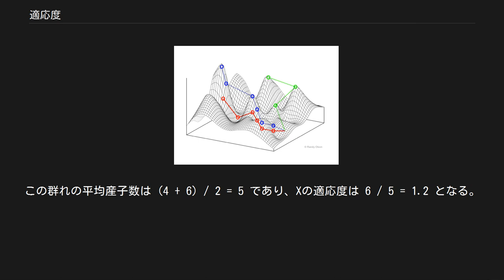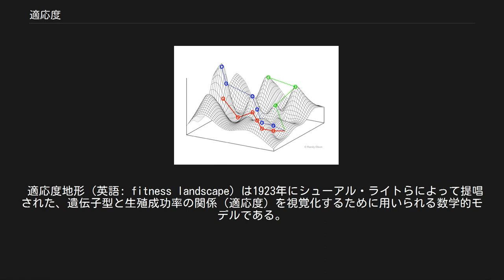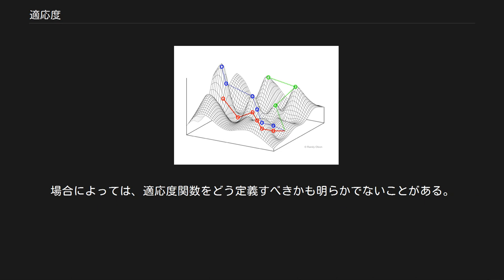適応度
適応度（てきおうど、英: fitness）は生物学、とくに集団遺伝学など数理生物学分野で用いられる語である。
 字義通りに理解すれば、その生物個体がどれほどその生活する環境に適応しているかを示す値である。
しかし、これには出産数や出産間隔など直接的に繁殖に関わる特性だけでなく筋力や視力、体の大きさといった多くの特性も間接的に関わってくる。
このことから、適応度はその個体が生物として繁栄していく能力を総体として捉えるための概念と捉えることができる。
チャールズ・ダーウィンの時代に用いられた適応度 (Fitness) はこの意味であり、現在でも「適応的（生き延びるのに適した性質だろう）」と同様の意味として「適応度が高い」と用いることがある。
 現在一般に用いられている定義としては、一般的には自然選択説の考えに立ち、より多く子供を残すものが選択されるのだから、「ある生物個体がその生涯で生んだ次世代の子のうち、繁殖年齢まで成長できた子の数」となる。
動物学などのフィールドワークや実験では遺伝的適応度を計測することは困難であるため、この定義を近似値として用いる。
これを個体適応度と呼ぶ。
また子の実数で表す適応度のことを絶対適応度と呼ぶ。
個体数が安定した環境では、平均的な絶対適応度は1である。
しかし繁殖戦略によっては、次世代の子供の数が同じでも孫の数に差が出ることもある（「フィッシャーの原理」も参照）。
そのためより正確な（厳密ではないが）表現としては「十分遠い将来のある世代に残った子孫の数」と言うことができる。
 一方、遺伝的適応度は「ある形質をもたらす対立遺伝子（進化ゲーム理論の場合は戦略）が集団中に広まる速度」と言うことができる。
たとえば二組のペアがおり、一方が遺伝子Xの影響で生涯に6匹の子をもうけたとする。
もう一方は対立遺伝子Yの影響によって生涯に4匹の子をもうけたとする。
この群れの平均産子数は (4 + 6) / 2 = 5 であり、Xの適応度は 6 / 5 = 1.2 となる。
Yの適応度は 4 / 5 = 0.8 となる。
この値を相対適応度と呼ぶ。
集団遺伝学、数理生態学などで通常用いられるのは遺伝的適応度であり、相対適応度である。
遺伝的適応度は個体適応度と一致しない場合がある。
集団全体の相対適応度は常に1であり、相対適応度が1であればその遺伝子は広まりも減りもしないが、1より小さければ集団内で次第に数を減らし、1より大きければ次第に数を増す。
値が大きければ大きいほど急速に広まる。
この例ではXが増してゆく。
 適応度地形の略図。
矢印は適応度地形上の個体群の移動を表し、A点とC点が局所的な最適値を示す。
赤い丸は非常に低い適応度の個体群が最も良い適応度を獲得するときの移動の仕方を表す。
 3次元空間で表したNKモデルを基にした適応度地形。
進化の経路は複数存在する。
 適応度地形（英語: fitness landscape）は1923年にシューアル・ライトらによって提唱された、遺伝子型と生殖成功率の関係（適応度）を視覚化するために用いられる数学的モデルである。
例えば2次元空間上に個体群の各生物個体を配置したとすれば、そこに「高さ」の軸を追加してその軸の値に適応率を当てはめると起伏のある曲面が得られる。
この曲面を適応度地形と呼ぶ。
 適応度地形の概念を用いると、適応度の高い個体がその数を増やし低い個体は数を減らしていく様子を説明しやすい。
適応度が高い個体は適応度地形の中で「高さ」が高い位置におり、適応度の低い個体は低い位置にいる。
個体群はより多くの個体を高い位置に置こうとして低い位置の個体は次第に数を少なく、高い位置にいる個体の個体を多くなるように繁殖を行う。
図に示したときこれはあたかも曲面上の起伏を登っているかのように振る舞う。
 適応度をある個体の子孫だけでなくその親族、あるいは同じ対立遺伝子を持つ可能性のある他個体にまで広げたものを包括適応度と言う。
社会性行動の進化を扱うさいには包括適応度を用いなければならない。
この場合は通常、子にも包括適応度における血縁度の計算が適用される（有性生殖では子の遺伝的価値は親の半分であり、親子の進化的対立の原因である）。
包括適応度は遺伝的適応度の概念の一つであり、包括適応度を個体の数で計算すると混乱の原因となる。
包括適応度の上昇はある社会行動の効果に対して用いられる。
例えば自分が親族を助けたことでその親族が...